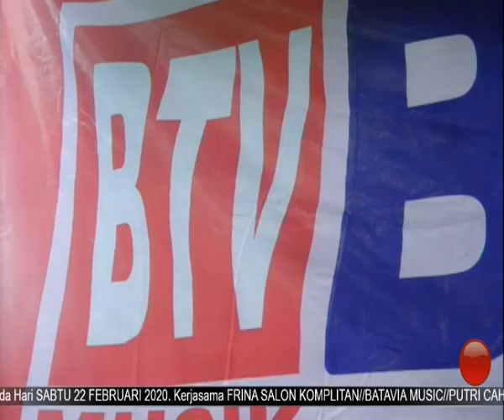MC BERSUARA EMAS EMASAN